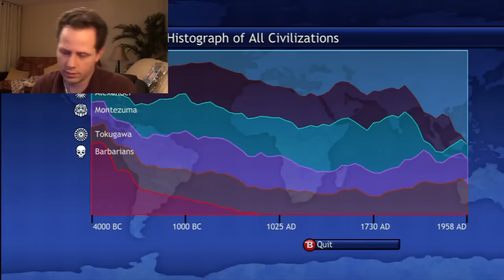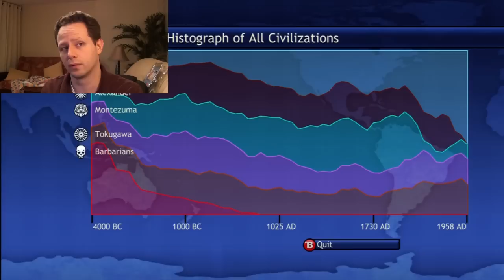Civilization Revolution - Idle 40 Turns - French - Part 5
I play a grueling FFA match on deity. This will not be a routine cakewalk like most videos. Watch how I handle adversity as I hold off a two-front assault, which nearly takes my capital, and claw my way back to victory.